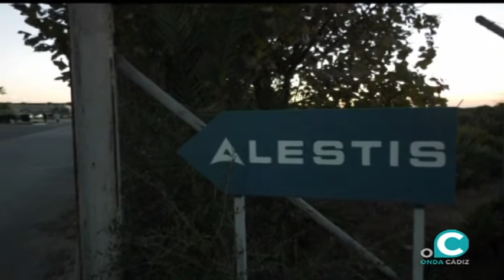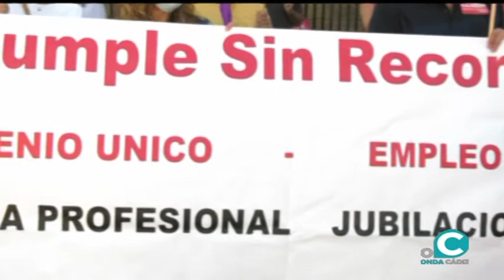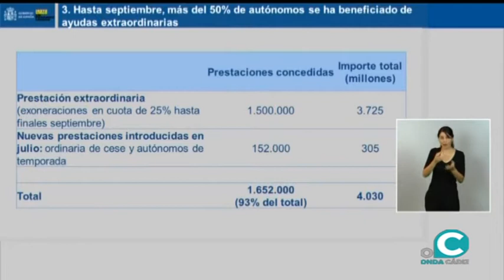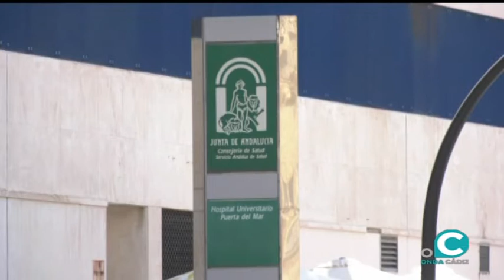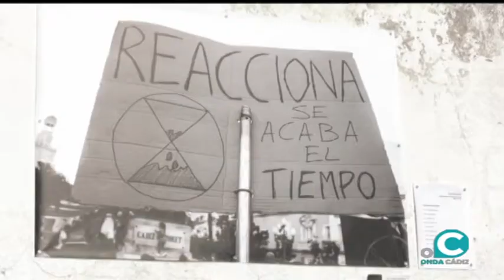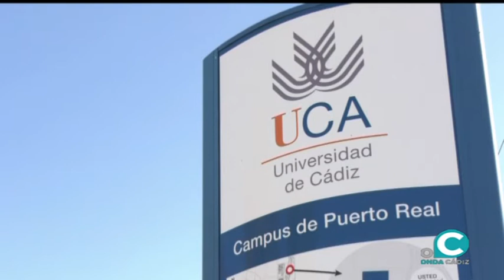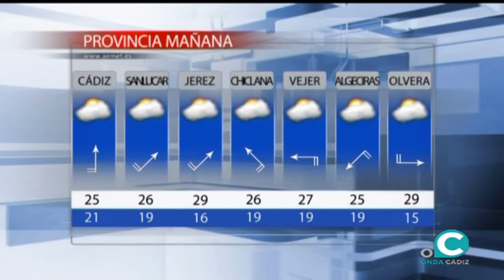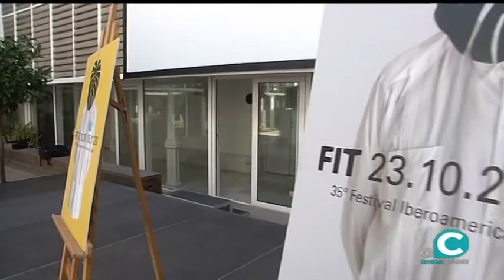NOTICIAS CÁDIZ 2ª EDICIÓN 29 09 20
Segundo día de huelga de Alestis, Manuel Franco de UGT Alestis de Puerto Real - CCOO protesta en la subdelegación de gobierno por el colapso de los servicios públicos, Javier Martínez de CCCO Empleo y retribuciones del estado - prorroga de los ERTES hasta el 31 de enero de 2021 - La zona franca de cádiz renueva sus tarifas para la implantación de nuevas empresas -  la provincia alcanza 101 nuevos casos de COVID y 5 fallecimientos - nuevas medidas por la Junta para hacer frente a la pandemia con confinamiento de Casariche, Jesús Aguirre (consejero de salud) - Cádiz cifra la tasa de incidencia menos casos de la media andaluza y española - dia mundial del corazón por la asociación trebol de corazones, Diego Gil (asociación trebol de corazones) - Inicio de la retirada de los módulos desmontables de la playa - Maite González del PP lamenta el final de los servicios de la playa por el ayuntamiento - Javier Ramírez del PSOE reclama mejoras del colegio san rafael - Exposición en el muro del cementerio de cádiz sobre el cambio climático, Eulogio González (fotógrafo), Rocio Saez (concejala de medio ambiente) - refuerzo de los autobuses entre cádiz y el rio san Pedro - La UCA recibe un premio a la calidad de la gestión pública - Abierto el plazo para ser rey mago - previa del cádiz ante el Bilbao, Álvaro Cervera - Paloma de Bordons convocada por la selección española de natación en torneo en Francia -  Ayudas de la junta al sector cultural, Mercesde Colombo - Presentada la 35 edición del FIT, Lola Cazalilla (concejala de cultura) - Ciclo de Cajasol Cádiz en el tiempo, Begoña García (empresaria turística), Alberto Ramos (catedrático de historia)